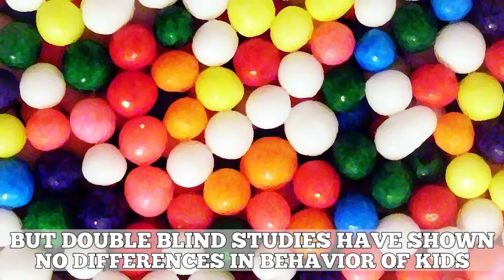10 Scientific Misconceptions Debunked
Some of the Most Common Scientific Misconceptions
Description:
When it comes to the term, “science”, people like to throw it around in order to prove their opinions and research are correct. If you have ever participated in or dropped in on a debate amongst friends or colleagues, you’ve probably experienced this statement, “Well, scientific research says…” However, there is a major communication gap when it comes to what is proven to be scientific fact and an opinion that was thrown around with science and longevity turned it into a rumor, and eventually a major misconception. Well, people are tired of these misconceptions and have started to actively debunk these opinions.
One of the most “facepalm” misconceptions is that humans and dinosaurs coexisted with each other, and that fact has been aggressively debunked, as there is a gap of 63 million years between the existence of humans and dinosaurs. There is also no proof that lightening never strikes the same place twice, especially since the Empire State Building gets struck about 100 times per year. If you have ever been to a bull run or have watched a bull and a matador go at it, there is the common misconception that bulls hate the color red (part of that might be thanks to “Looney Tunes” as well). But in truth, the bulls are actually infuriated by the movement of the cape.
If you’re a singer or have ever been sick, you’ve probably heard that dairy can increase mucus production. But that is simply not true. Scientists have found no link to prove it either. Speaking of the human body, there has been a major misconception that the body only has five senses, when we really have over 20 different senses that range from pain, limb placement, temperature gauging, and much more. You could say those five sense really act as an umbrella for a plethora of multiple senses.
Animals are not exclusive to scientific misconceptions either. Goldfish are said to have a memory that only lasts three seconds, but scientists have proven this incorrect by using an experiment involving feeding time and a bell, and found that goldfish associated the sound of the bell to food. In this same experiment, scientists found that goldfish were capable of learning simple tasks. Then we have the misconception that bats use echolocation because they are blind. In truth, bats are not blind and they use echolocation to find food. In fact, not all bats even use echolocation anyway.
If you have kids or just love sugar, then we have a “treat” for you. Many times we have joked and withheld sweets from kids in fear of causing a sugar high. But this is a major misconception and scientists found that the energy level of a child who has sugar and a child who hasn’t isn’t much different. It seems that this misconception has been conditioned in our society to be true and it has turned into a self-fulfilling prophecy.
Take this video as a lesson for not believing everything at face value, and there is always room to research to learn more. You may just be surprised at the results.
Featuring:
Humans and Dinosaurs Co-Existed
Lightning Never Strikes The Same Place Twice
Bulls Are Infuriated By The Color Red
Dairy Products Cause An Increase In Mucus
Goldfish Memories Last Only 3 Seconds
Humans Only Have 5 Senses
Bats Use Echolocation Because They Are Blind
Sugar Causes Hyperactivity In Children
All Gingers Will Be Extinct By The Year 2060
Antibiotics Will Cure The Common Cold